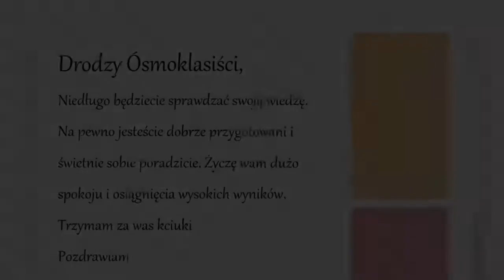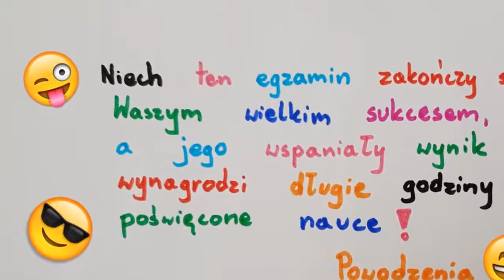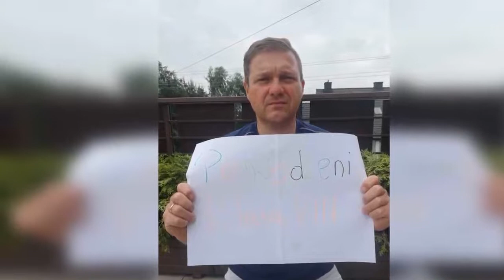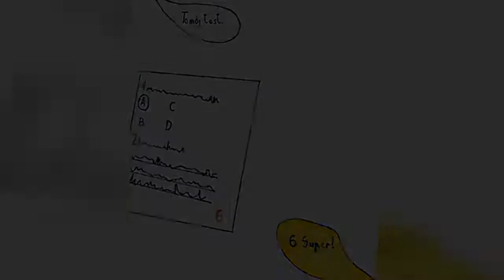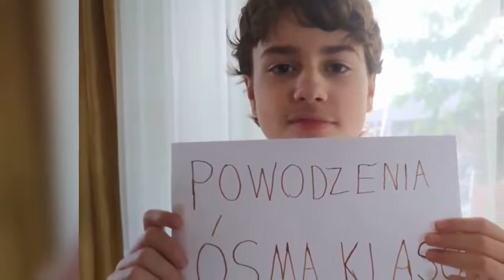Dla naszych ósmoklasistów - Trzymamy kciuki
Trzymamy kciuki - Powodzenia na egzaminie!